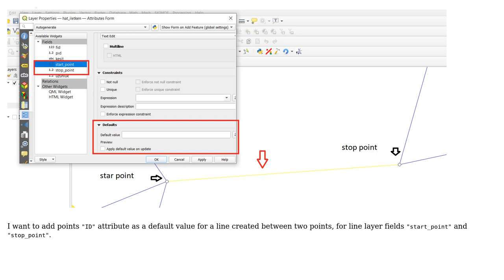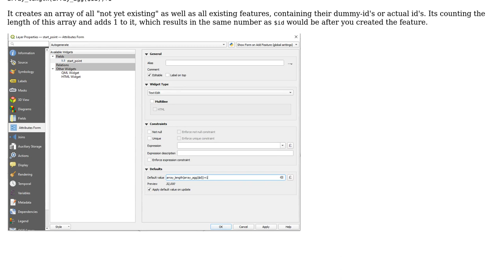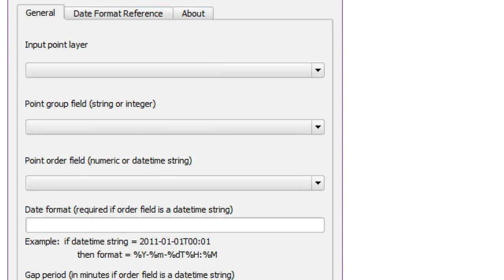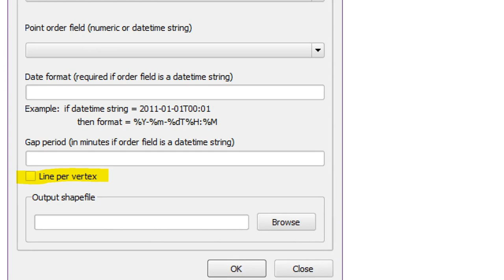GIS: Allocating point attributes as default values for line layer (3 Solutions!!)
GIS: Allocating point attributes as default values for line layer

With thanks & praise to God, and with thanks to the many people who have made this project possible! | Content (except music & images) licensed under CC BY-SA | Music | Images & others | With thanks to user Taras user Stu Smith user MrXsquared user kemalferyater user J. Monticolo and the Stack Exchange Network Trademarks are property of their respective owners. You are responsible for your own actions.